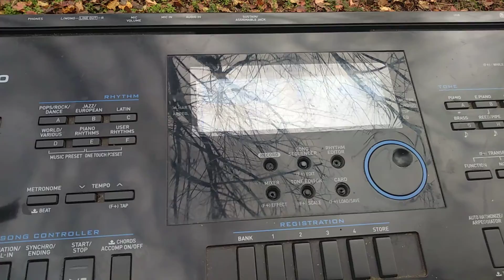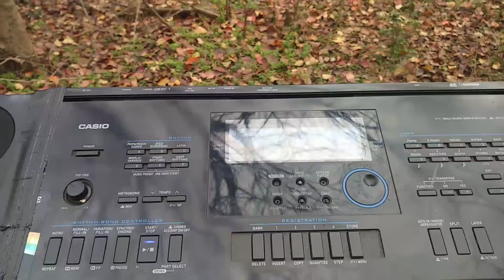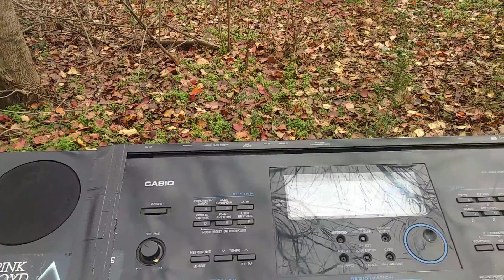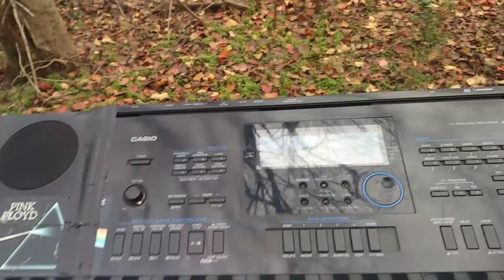practicing "the hand that feeds" -NIN (joe whitworth piano🎹IN THE WOODS!)